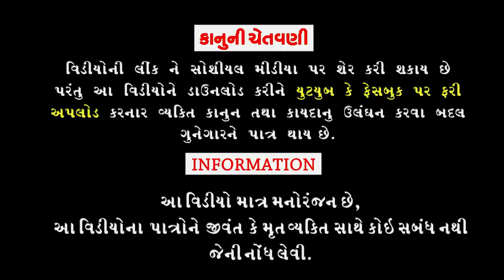Bajare Paidu Fartu Jay ।।બજારે પૈડુ ફરતું જાય ।।HD Video।।Deshi Comedy।।Comedy Video।।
Sukhdev Parmar.
Cameraman :Natavarsinh Gohil.
Editing :Tulsi Studio Bhavnagar.
Writer /Director :Rahul Vegad.
Concept :Kuldipsinh Gohil.
Song Writer :Rahul Vegad.
Producer :Dhyey Digital films.
।।Comedy Video ।।